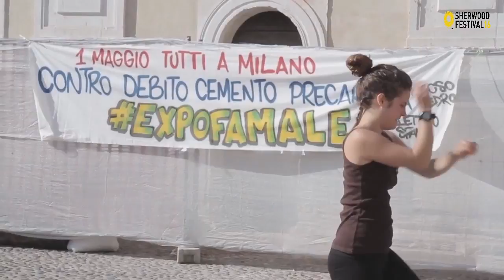26.06.16 - Padova Wake up, per il diritto alla città - Sherwood Festival